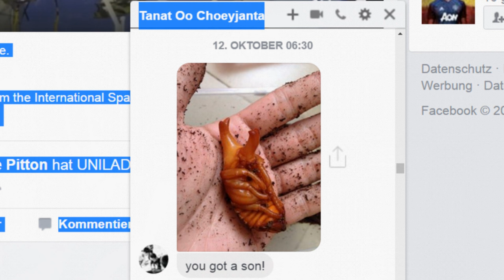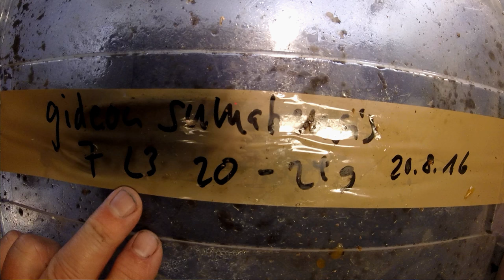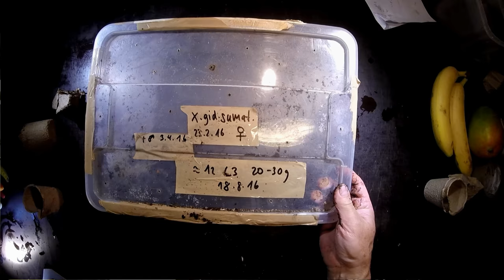Xylotrupes gideon - white eye , sumatrensis and more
Xylotrupes gideon, the famous Fighting Beetle, also exists in a white eye form from Chiang Mai and I obtained a pair from Mr. Bin, director of the Siam Insect Zoo. News about my four larvas from Jatujak und my sumatrensis subspecies are updates here.